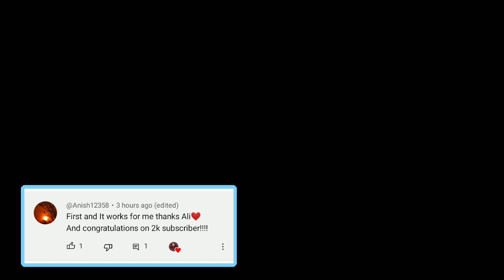Blockman Go Bedwars || Free Events For Everyone...